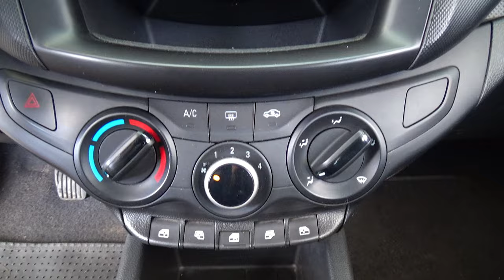Chevrolet / Aveo / 2020 - 29199